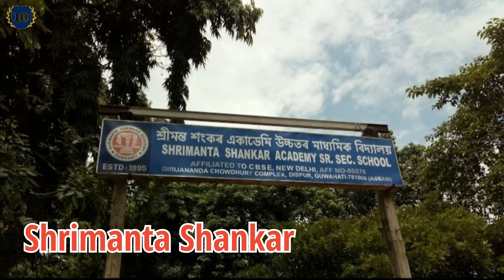Top 10 Best Schools in Assam || Assam Best Schools in 2021|| AIR Schools in Assam